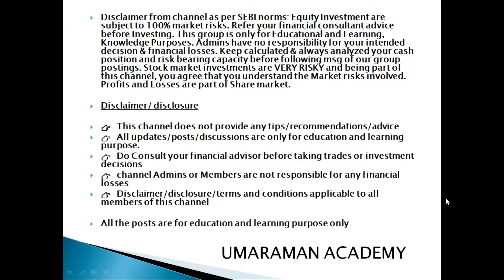How to create Best portfolio-Nifty Infra ETF Which ETF is Best to invest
Nifty Infra ETF  Which ETF is Best to invest-How to create Best portfolio